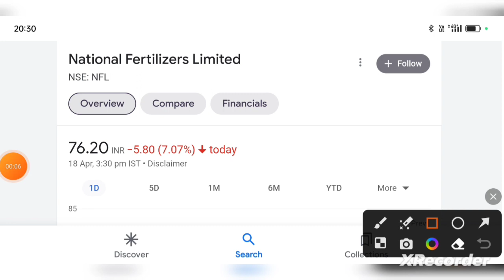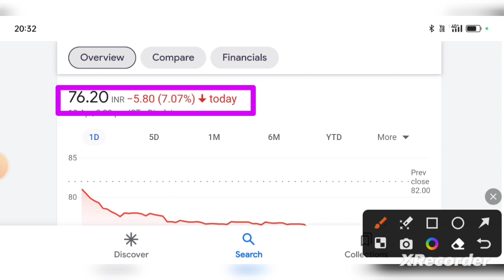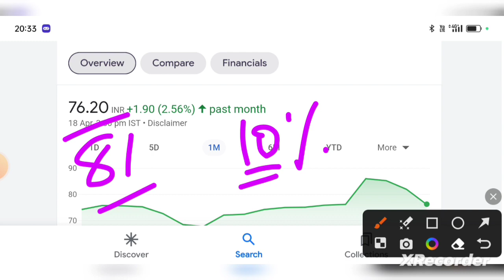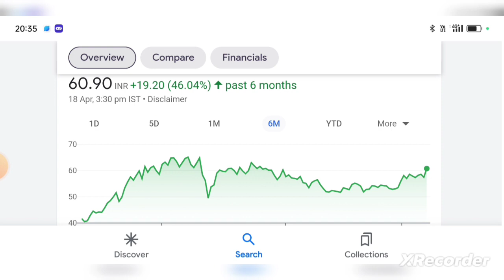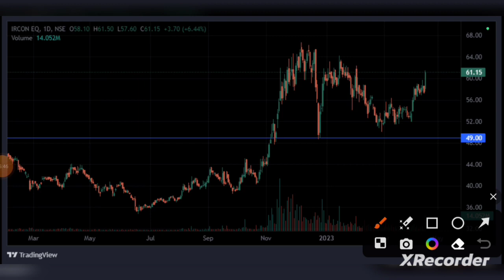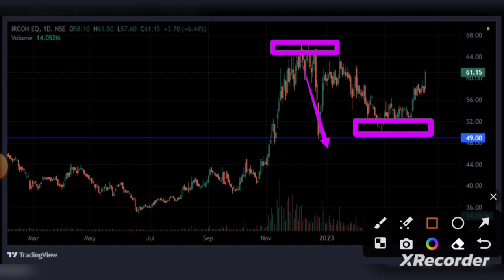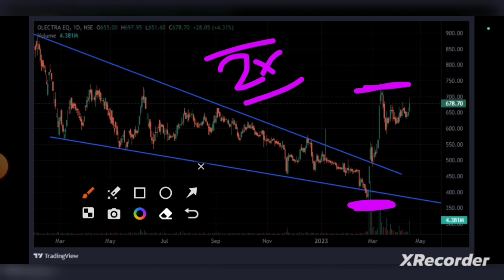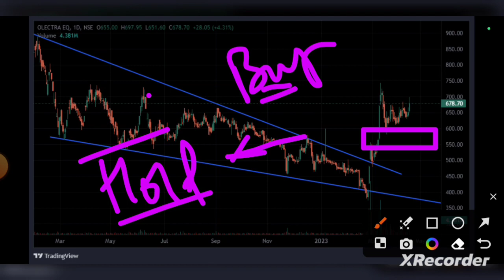NFL share news ♦️ IRCON share news ♦️ Olectra Greentech share news